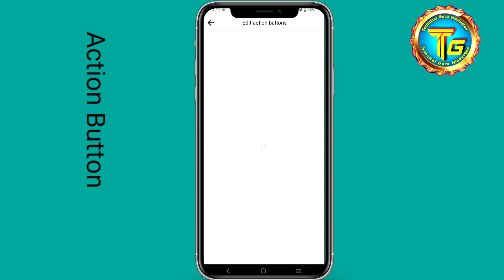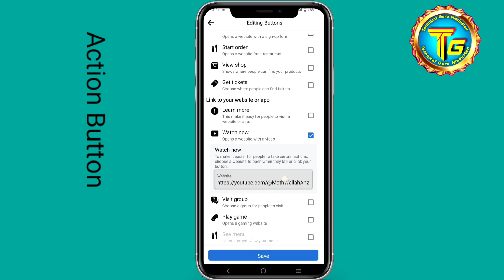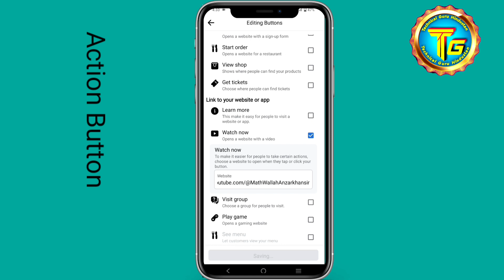🤔facebook page par action button kaise lagaye | How To Add Action Button In Facebook Page 2023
Please follow Me Friend 👉

Your Quries-
Fb page par action button kaise lagaye
facebook page par action button
problem
facebook page me action button kaise lagaye
how to add action button on facebook
page
page something went wrong
page 2022
profile
post

Question Asaked -
How to add Action Button in Facebook Page
facebook call to action button
call to action button
how to create a call to action button on facebook
facebook page call to action buttons
add two call to action buttons on facebook
facebook call to action buttons
how to add button on facebook page